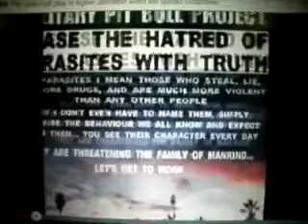WS2 2013F22 6B GREATNEWYOUTUBEFEATUREBUTYOUCANTMAKEITPUBLICORGETURLATTHETOPOFTHESCREEN14MB 21 zps248